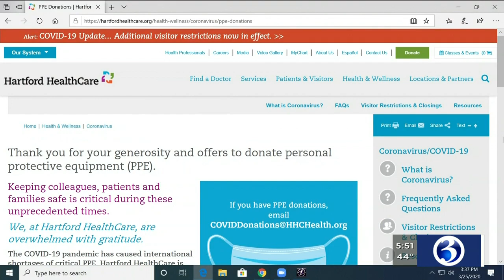Medical Rounds: Helping healthcare workers during COVID-19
Doctors at Hartford Healthcare are discussing how people can help healthcare workers during the pandemic.